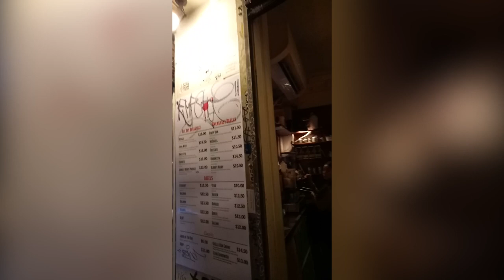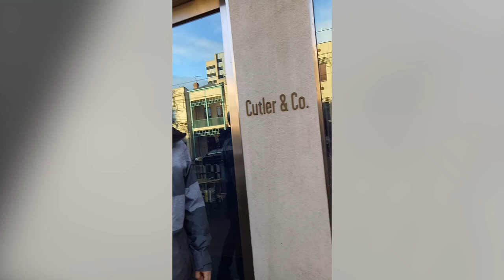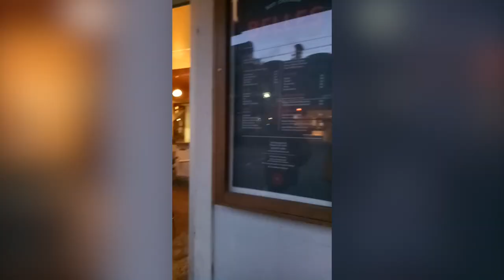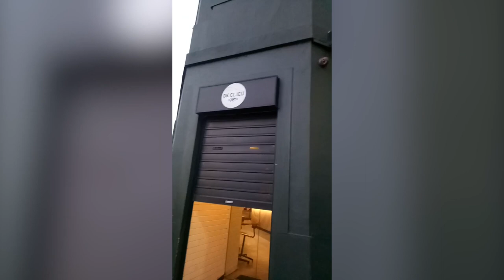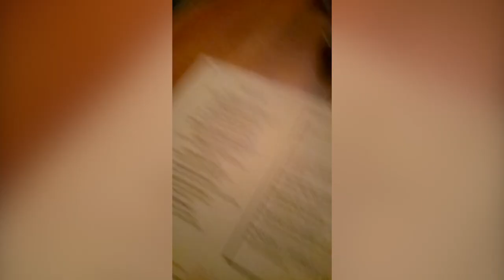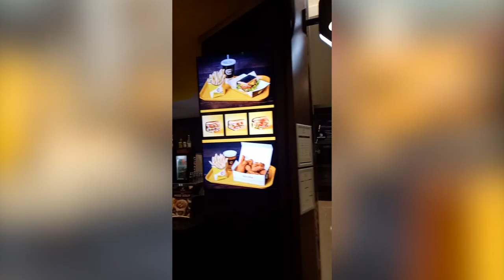Destination Melbourne 2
Hi guys! So to continue from where I left off, am gonna show you more of Melbourne. Pretty excited to go to Prahran market for a winter festival, but before that I will stop by few places. Enjoy the video and as usual, give those like and sub button a click ;)